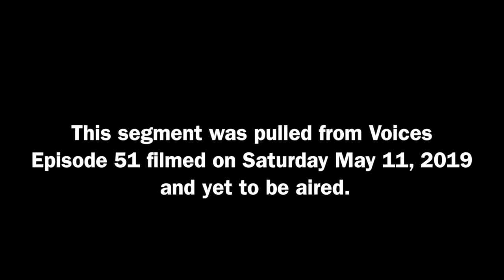The "New" Sheriff In Town, Sisiku Julius Ayuk Tabe.